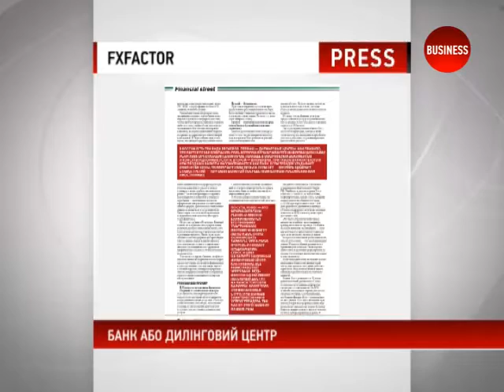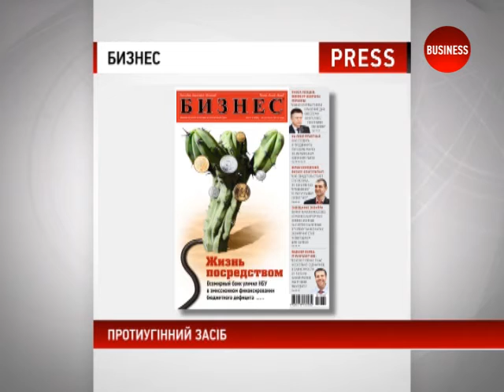Прес-огляд 16.10.13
Прес-огляд